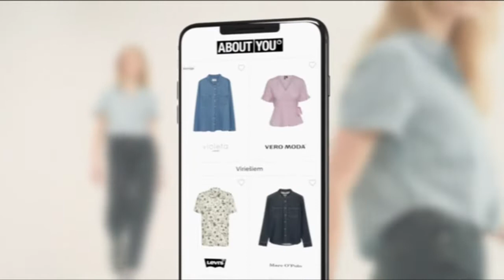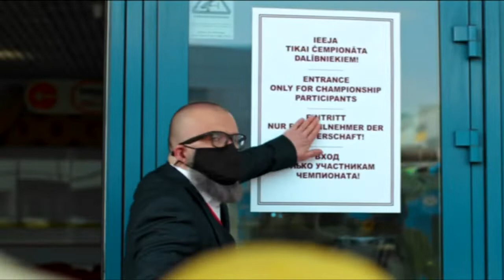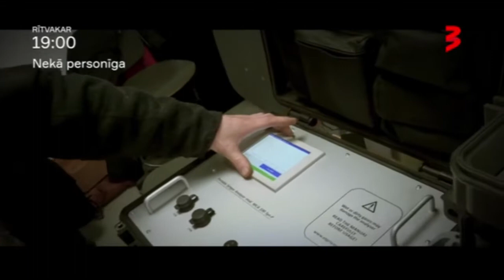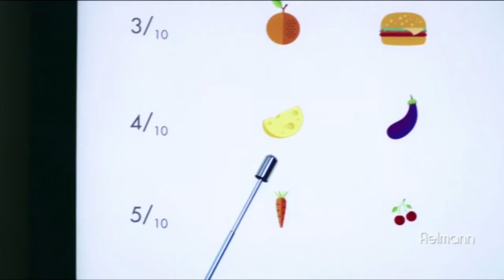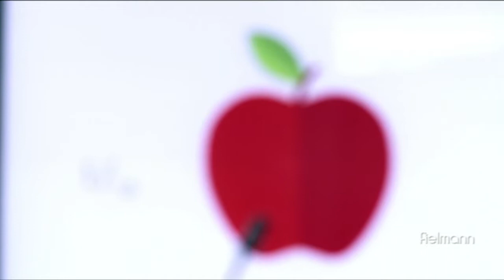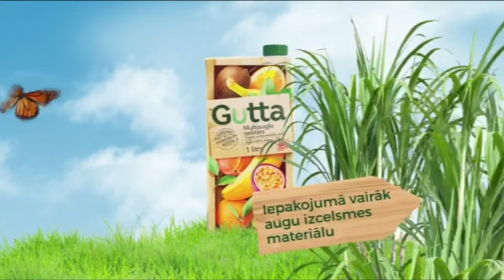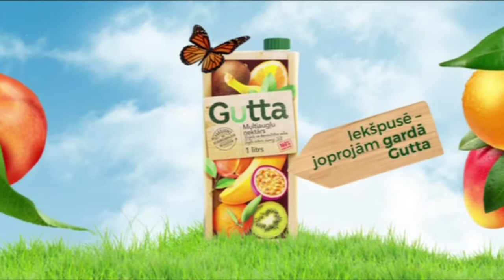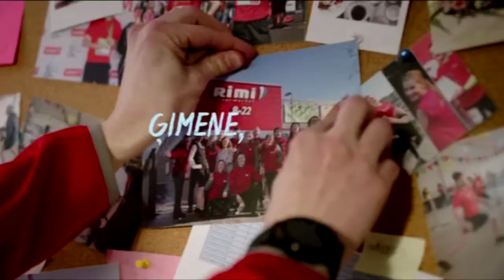TV3 Latvia - Continuity (May 22nd, 2021)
Recorded during The SpongeBob Movie: Sponge Out of Water and before Miss Congeniality.